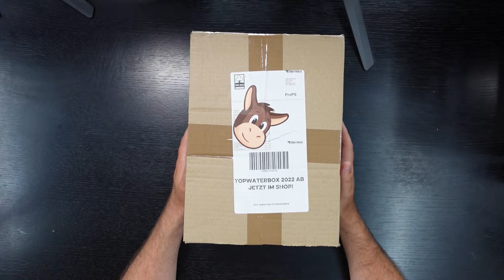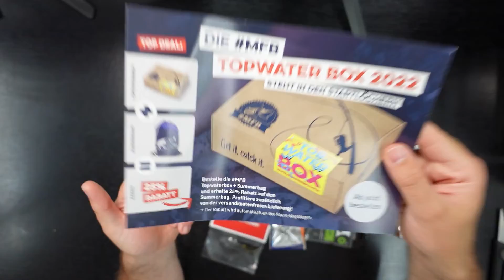MFB Ultraleicht 2.0 Box Juni 2022 MyFishingBox Unboxing UL Box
In diesem Video stelle ich die Juni Ausgabe der MYFISHINGBOX 2.0 Ultraleicht vor. Vielleicht hilft das Video bei der Kaufentscheidung dieser Abobox. Ich bin dabei unvoreingenommen, neutral und werde dafür nicht bezahlt oder Sonstiges.

Viel Spaß und eine stramme Schnur!

Mein verwendetes Zubehör für meine Videos:
Kameras=
- Sony ZV-1
- Iphone 13 Pro
- GoPro 7 Hero Black
Mirkofon= Rode
Videobearbeitung=
Apple MacBook Pro M1

-Ich deklariere dieses Video hiermit als kostenlose Werbung wegen Markennennung. Ich werde dabei nicht unterstützt und habe die Box selber gekauft.-